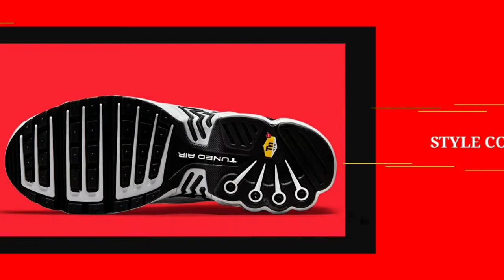NIKE AIR MAX PLUS 3 | MULTI-SWOOSH 2021 | DETAILED LOOK | PRICE